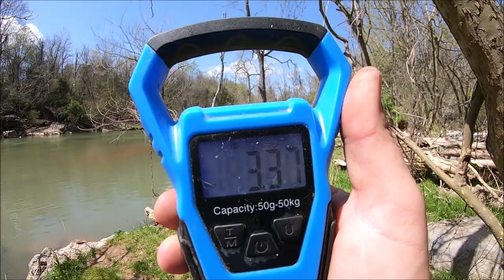INCREDIBLE DAY!! CREEK FISHING FOR BIG PRE SPAWN SMALLIES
Alright guys well today was absolutely freaking awesome!!!  I had a feeling going to this creek would turn out good and it did exactly that!!  Ended up catching around 15 or so smallmouth with one being a super nice smallie especially out of a creek like this!!!

RUNCLE BRAIDED LINE

REMIEL Casting Reel/ sold in RED and GREEN

Titan II spinning reel

WATER PROOF SCALE

PRO BITE RIBBED PADDLE TAIL

ALL ITEMS I USE ARE LINKED DOWN BELOW

:::ITEMS WE USE:::

YAK ATTACK VISI POLE

BONAFIDE SS127 KAYAK

HUMMINBIRD HELIX 5

YAK ATTACK BLACK PACK

BENDING BRANCHES KAYAK PADDLE

Anchor WIZARD

KAYAK CART

RUNCL WATERPROOF SCALE

:::::::REELS::::::::::::::::::::::::::::::::::::::::::::::::::::::::::::::::::::::::::::

SHIMANO SLX DC

SHIMANO CURADO

Mitchell Spinning reel 300c

:::::::::::::::::::::::RODS:::::::::::::::::::::::::::

SHIMANO ZODIAS CASTING ROD

SHIMANO SELLUS CASTING ROD

SHIMANO SELLUS SPINNING ROD

13 FISHING DEFY BLACK CASTING ROD

13 FISHING DEFY BLACK SPINNING ROD

:::CAMERA GEAR:::
TRIPOD

GO PRO

► Artist Attribution
Track Name: "Been Here Before"